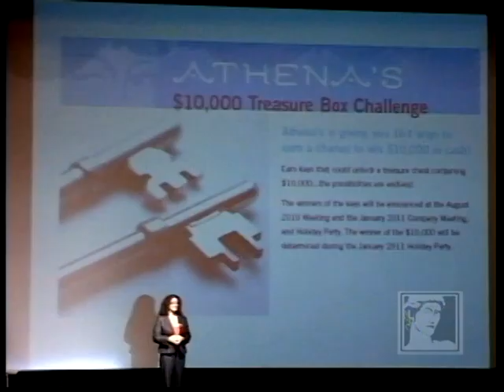Gina Wins $10,000 At Athena's Holiday Party !!!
40 Goddesses or Adoni had tried their keys in the lock before her.  None of them had the one key which would unlock the $10,000 Treasure Box.  The 41st in line, Gina's hopes were high as she tried the first of three keys she had won during 2010.  She wouldn't need the second or third key.  The $10,000 Treasure Box opened on her first try !!!